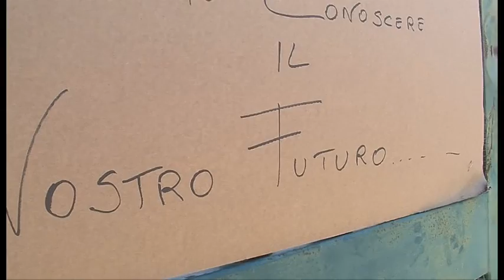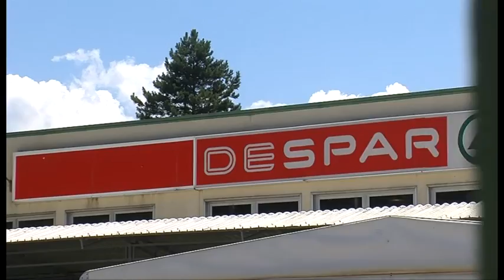Crisi Cadla-Duegi, Simoncini: "Urgente incontro con azienda"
Dopo i numerosi tavoli di confronto a livello locale la complessa vicenda della crisi Cadla-Duegi è approdata nella sede della Regione Toscana. Ad affrontare il dibattito è stato l’assessore alle attività produttive, credito e lavoro Gianfranco Simoncini insieme alle organizzazioni sindacali dell’azienda e a una rappresentanza delle istituzioni locali. La rete di supermercati Duegi conta  200 dipendenti ad Arezzo e circa 600 in 36 punti vendita distribuiti su più regioni, è da tempo in difficoltà ed ha richiesto per i suoi lavoratori, fino ad oggi in contratto di solidarietà, la cassa integrazione straordinaria. Una fase preliminare durante la quale è stata esposta la situazione di grave difficoltà della società a Simoncini e per concordare i passi futuri, e le modalità attraverso le quali la Regione possa concretamente farsi vicina alle necessità dei lavoratori. "Chiederemo un incontro urgente con i rappresentanti dell'azienda – ha affermato l'assessore – per capire le prospettive e sollecitare garanzie a tutela dei livelli occupazionali". Una vicenda che ha commentato anche il Presidente della Regione Toscana durante la sua visita all’ospedale San Donato di Arezzo

TSD Notizie del 1 agosto 2014